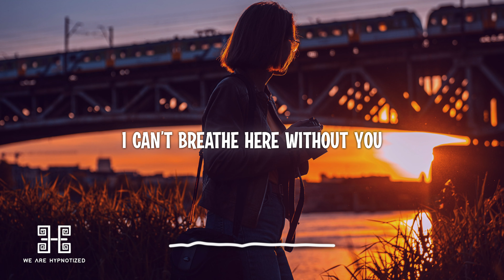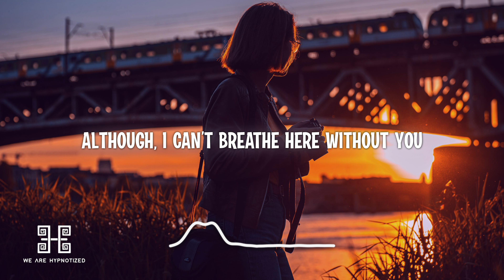Felix Jaehn - Without You (feat. Jasmine Thompson) (Lyrics)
Lyrics:

I can’t breathe here without you
I can’t say what’s on my mind
All the air is filled around your touch
And although, I can’t breathe here without you

felix jaehn - without you (feat. jasmine thompson)